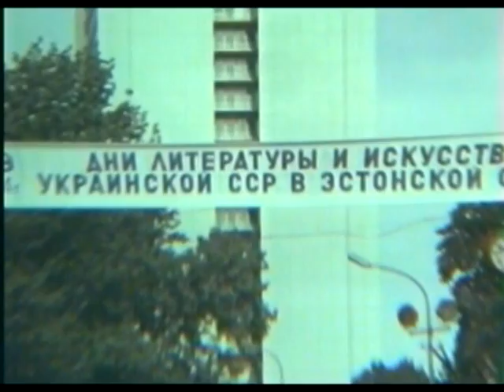О дружбе поёт Украина 1977. София Ротару: Мой белый город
Документальный фильм о Днях литературы и искусств Украинской ССР в Эстонской ССР.
София Ротару исполнила песню Евгения Доги